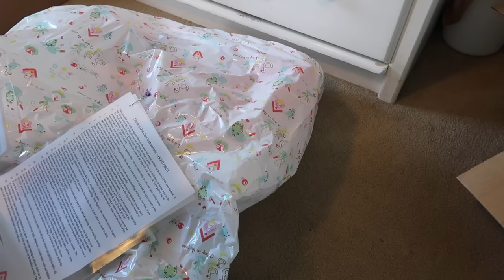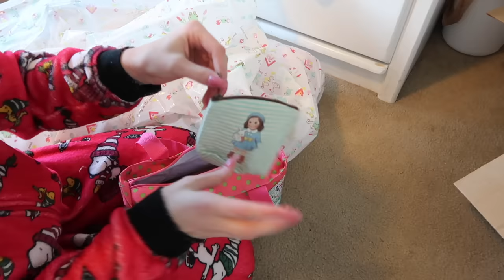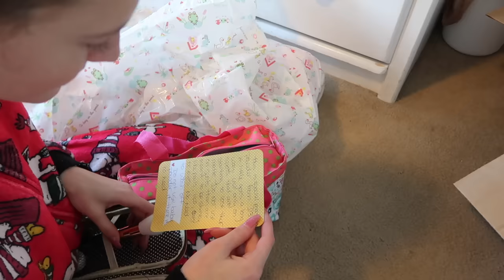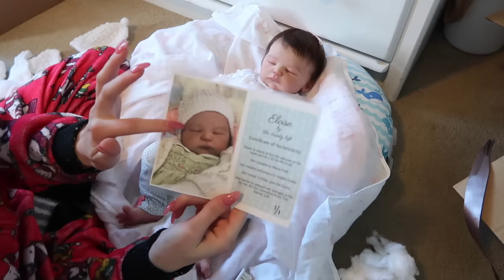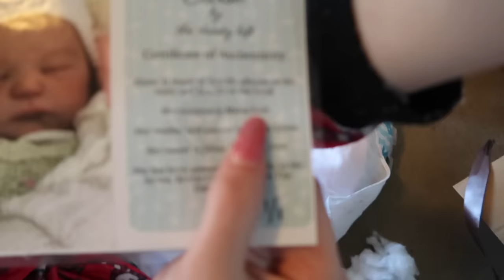ULTRA RARE ONE OF A KIND Silicone Baby Box Opening! | Kelli Maple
FAQ:
October 12
Can you drive?
Yes I got my license in April
I am a junior in high school (11th grade)
A mouse
What is your favorite color?
Vantablack
What is your favorite food?